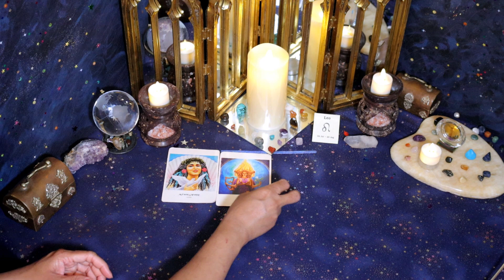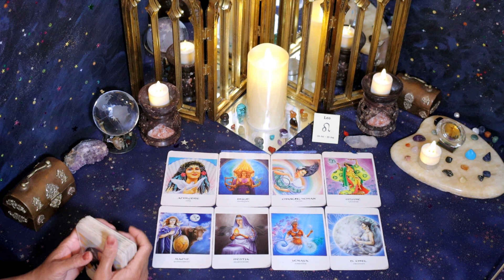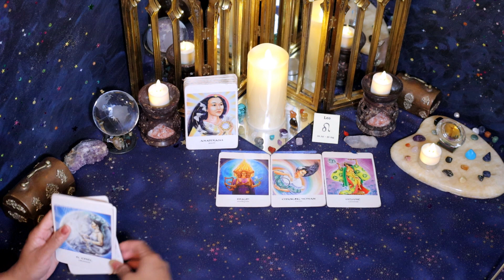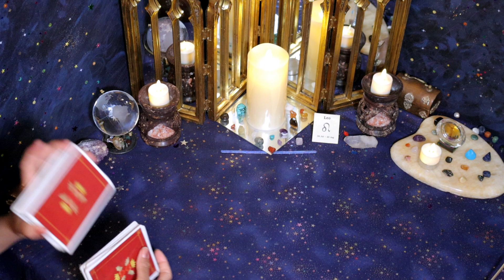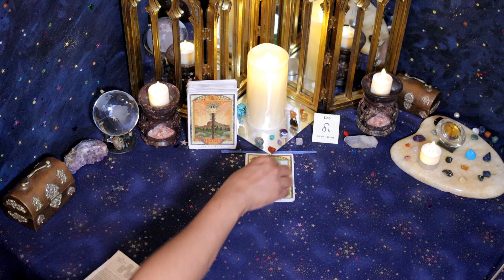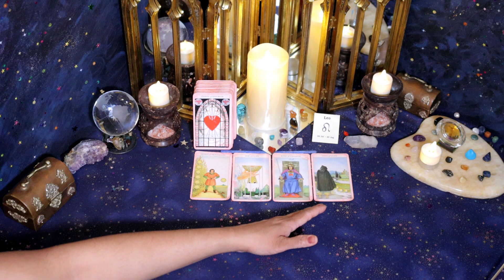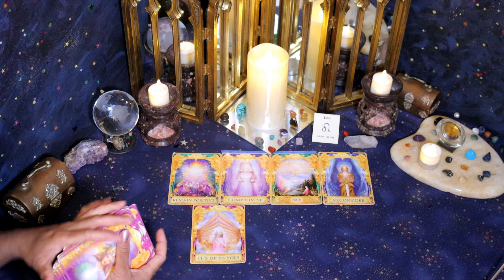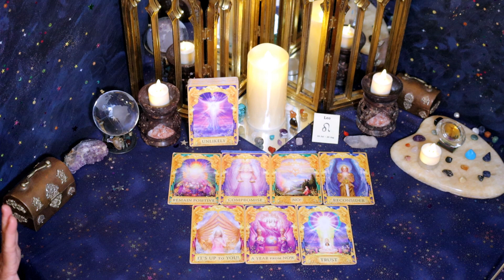Leo (October 16th - 31st) So EMOTIONALLY CLOSED OFF, but they LOVE YOU! Such a hard shell to crack!